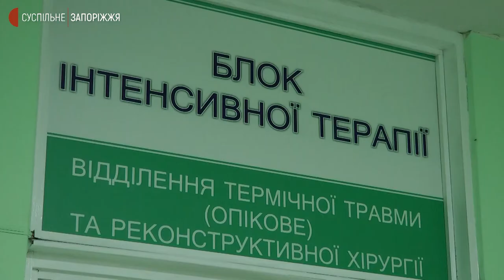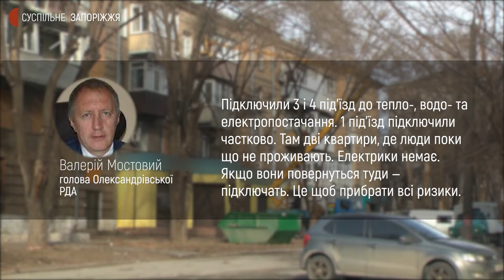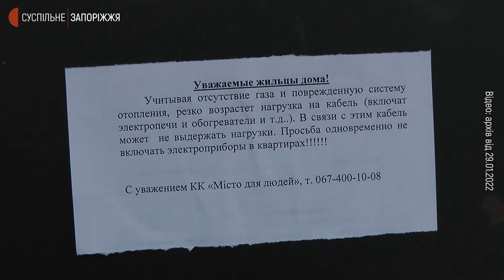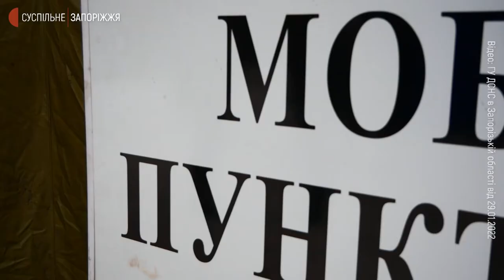Вибух у будинку на вулиці Франка в Запоріжжі: комунальники продовжують ліквідацію наслідків | Новини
Продовжуються роботи з ліквідації наслідків вибуху газу в будинку номер 43 по вулиці Франка в Запоріжжі. Зараз здійснили підпирання третього та четвертого поверху, обстежили покрівлю, й комунальне підприємство “Запоріжремсервіс” замінює пошкоджені листи даху, розповів Суспільному голова районної адміністрації по Олександрівському району Валерій Мостовий.